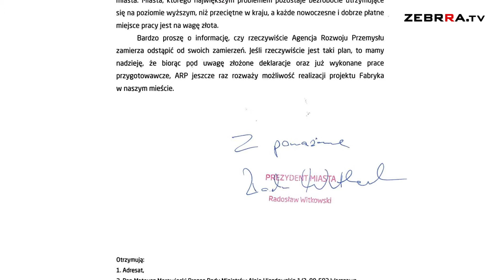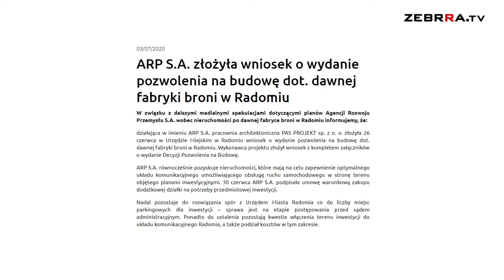Inwestycje w budynku fabryki broni i hali na Gołębiowie będą kontynuowane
Powraca temat rewitalizacji budynków należących dawniej do Fabryki Broni. Po zamieszaniu dotyczącym wycofania dokumentacji przez inwestora i braku pewności czy projekt będzie kontynuowany do akcji włączył się m.in. Radosław Witkowski.